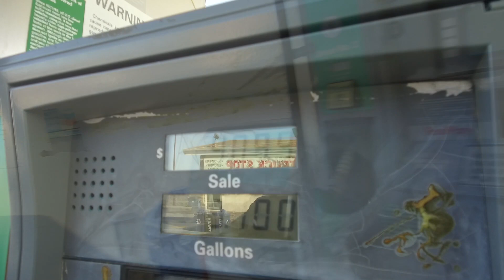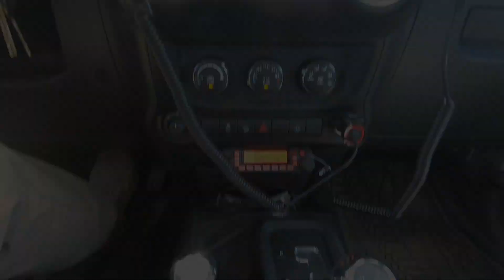Woman's Off-Road Training Event 2018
I met up with the San Diego Jeep Club for our 2nd annual Woman's Off-Road Training event.  I take you along with me as we watch a short portion of a hand signal class, visit with some of the ladies at the event and watch some very awesome Jeeps tackle a portion of Valley of the Moon trail.  Good times!

🌐 TRAILRECON.COM 🌐